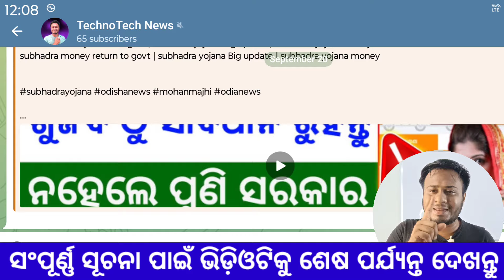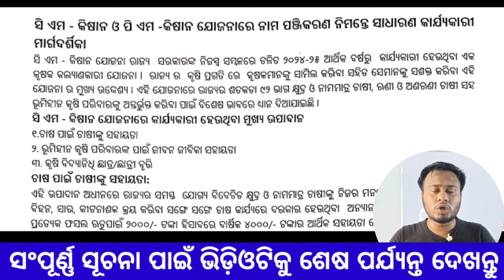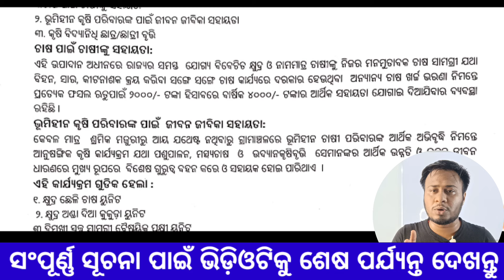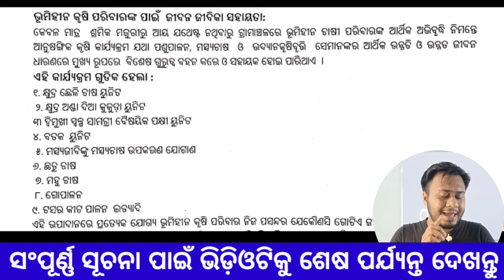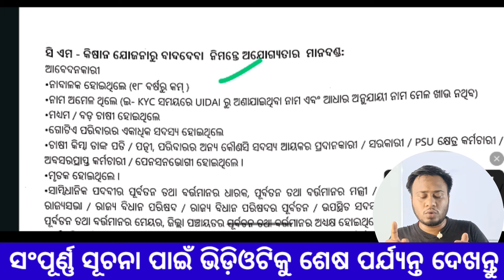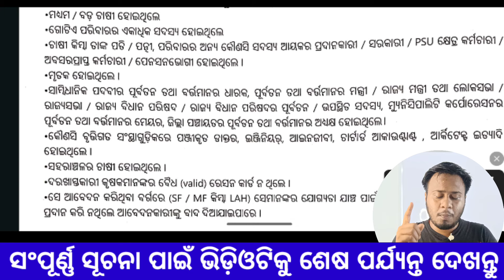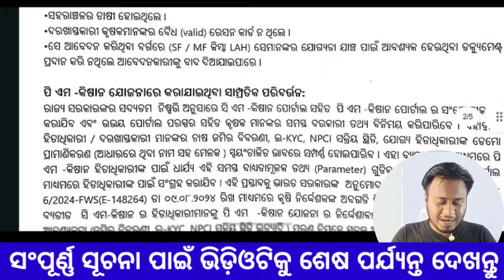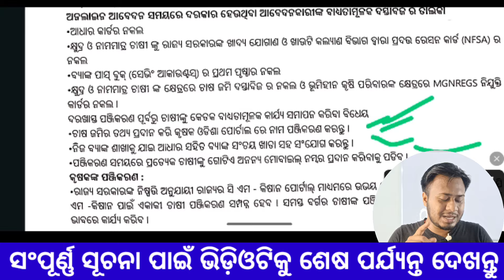cm kisan yojana odisha full details | cm kisan yojana odisha online apply documents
cm kisan yojana online apply last date | cm kisan yojana odisha online apply documents

Search Related:-

1. This video has no negative impact on the original works (It would actually be positive for them)
2. This video is also for teaching purposes
3. It is not transformative in nature
4. I only used bits and pices of videos to get the point across where necessary